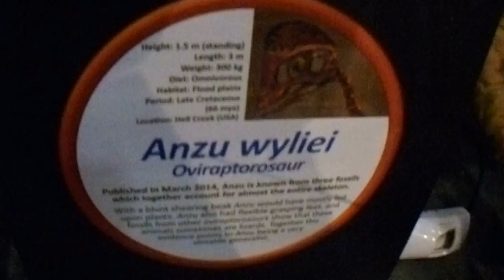Animatronic Carnotorus and other dinosaurs - National Dinosaur Museum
More Animatronic dinosaurs from the National Dinosaur Museum Canberra